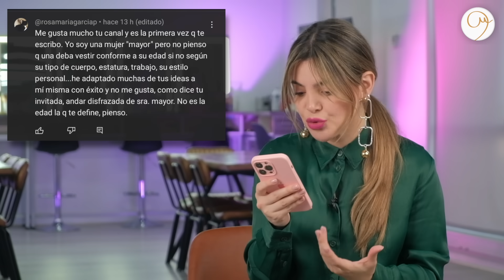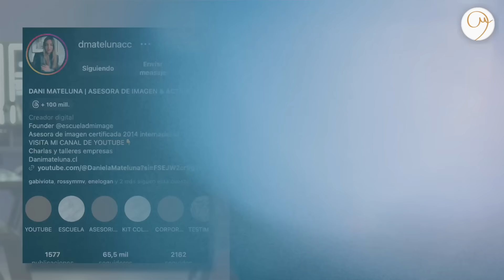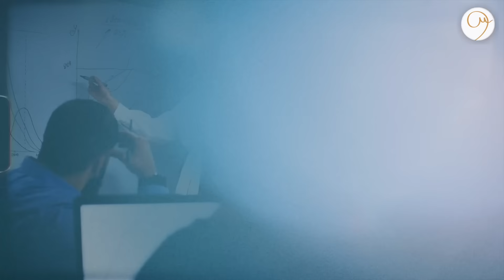LOOKS MULTIFUNCIONALES 2024 - LOS QUE SI✅ Y NO🚫 Dani Mateluna Asesora de Imagen.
¡LOOKS PARA TODA EDAD! En este emocionante video, te adentrarás en el intrigante universo de los códigos de vestimenta laborales y similares. Exploraremos en detalle las diferencias clave entre los estilos casual, formal y semi formal, para que puedas entender cómo adaptar tu atuendo a diferentes situaciones laborales. Además, te compartiré valiosas inspiraciones para looks modernos y elegantes en el trabajo, diseñados para proyectar una imagen segura y confiada mientras te diviertes con tu estilo. No te pierdas mis consejos sobre lo que definitivamente no debes usar si deseas mantener una imagen profesional y creíble en tu entorno laboral. ¡Prepárate para elevar tu juego de moda y destacar en tu carrera!

Este video está lleno de consejos prácticos y ejemplos visuales para ayudarte a navegar con éxito por los códigos de vestimenta en el trabajo y en ocasiones similares. Te mostraré cómo puedes combinar prendas y accesorios de manera creativa para lograr un estilo contemporáneo y auténtico que te haga sentir seguro y listo para enfrentar cualquier desafío. Además, destacaré las trampas comunes que debes evitar a toda costa si deseas mantener una presencia profesional y auténtica en tu entorno laboral. ¡Prepárate para descubrir cómo la moda puede ser tu aliada para el éxito en tu carrera!

►Un articulo que escribí sobre la simbología de los colores.

►Compra mis Pantoneras de Asesoría de imagen con destino a todo el mundo